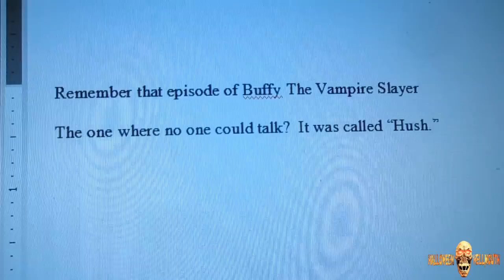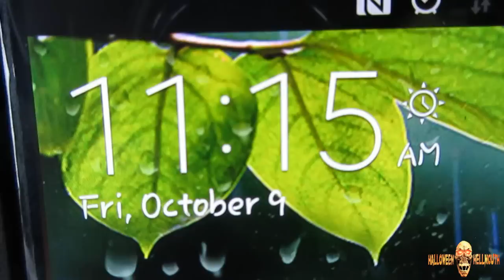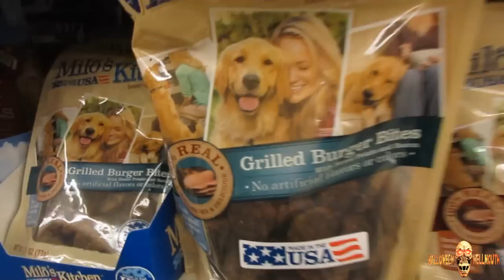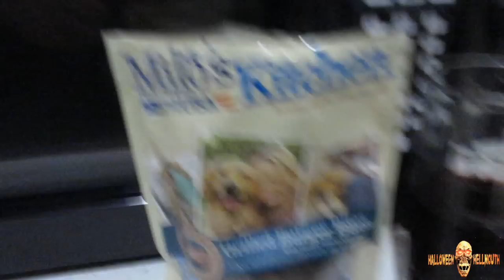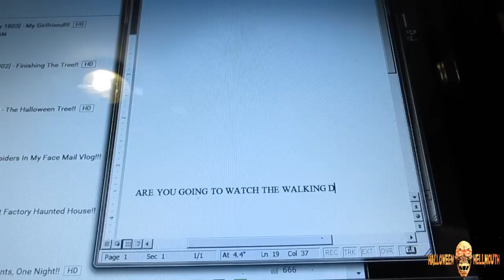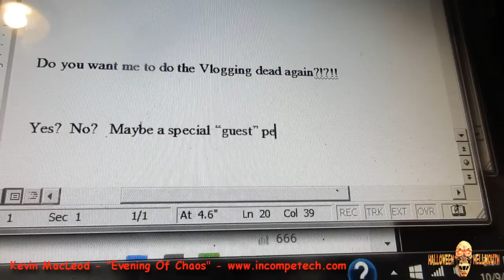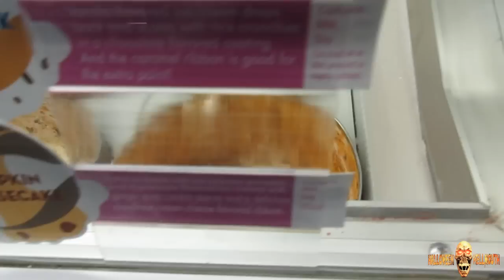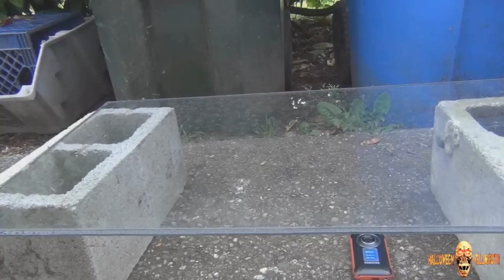Vlog 10.09.15 [Day 1804] - Hush!!